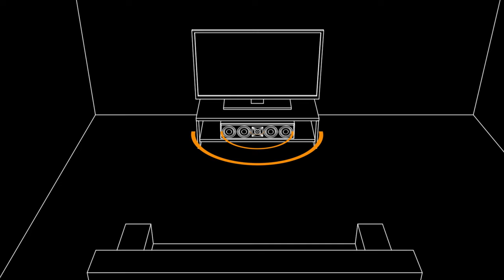Klipsch Reference Premiere Home Theater Made Easy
This educational video provides an easy introduction to multi-channel home theater.